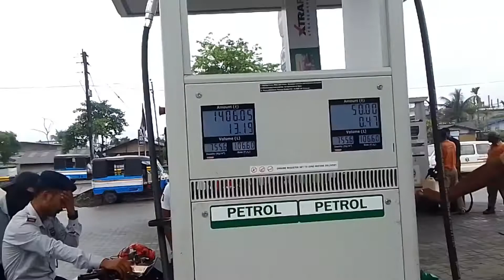Tinsukia to Guwahati.🚖/2022 .video/Assamese Vlog/Kusum & Munna vlog